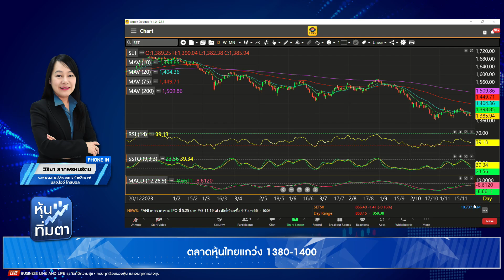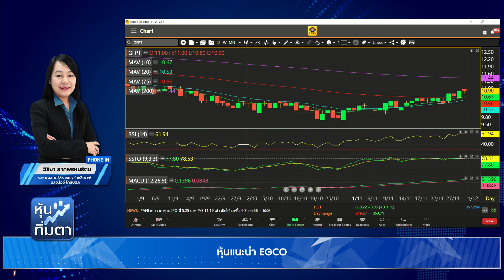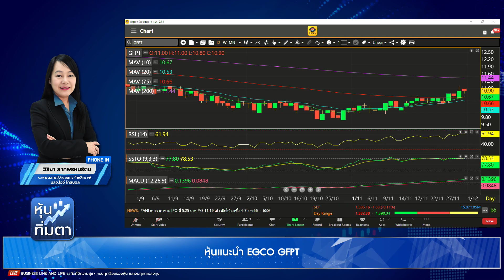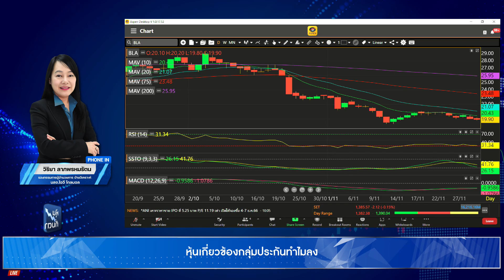วิริยา ลาภพรหมรัตน 30-11-66 On Business Line & Life